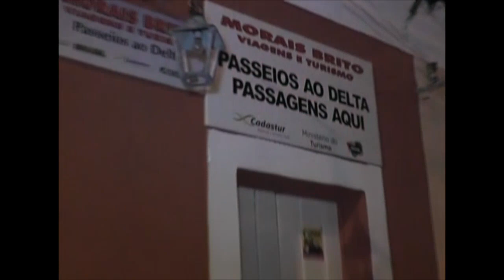Meio Norte: Tragédia entre empresários de Parnaíba choca piauienses 25.11.14